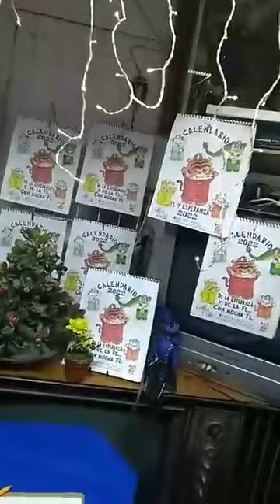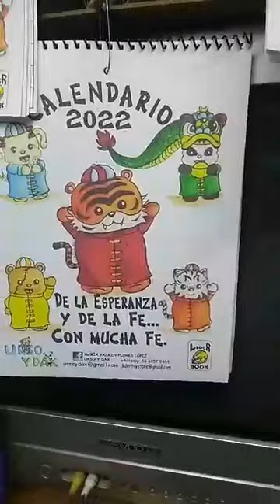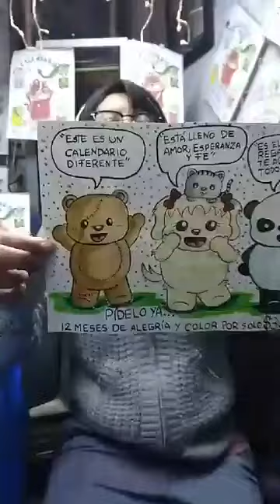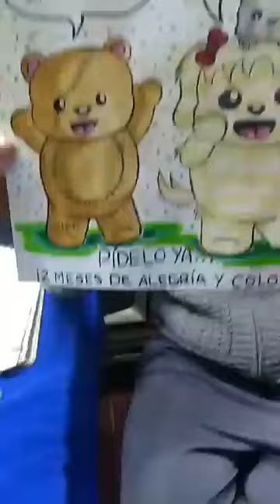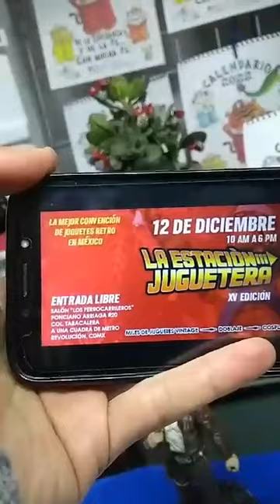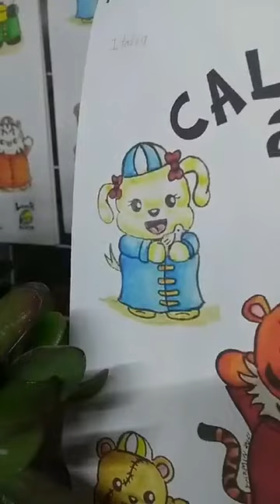El Líder Fantasma transmisión 84 segunda temporada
tradición de la virgen de Guadalupe / figuras  / kaliman primero en 12 pulgadas parlante.